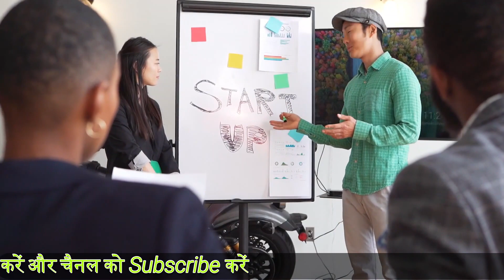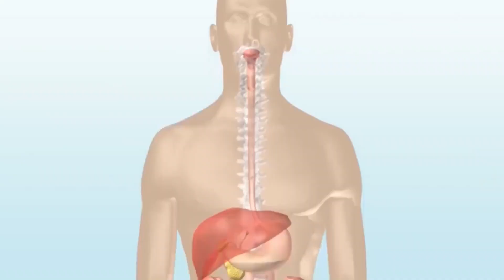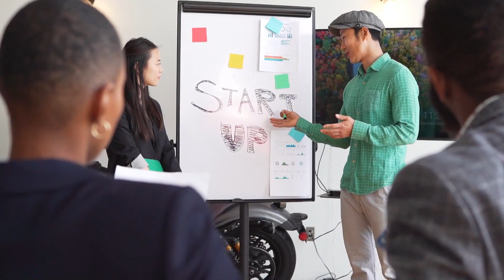दुनियां के 5 सबसे ताकतवर जूस | सबसे ताकतवर जूस। Powerful juice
दुनियां के 5  सबसे ताकतवर जूस
powerful juice
सबसे ताकतवर जूस
juice,juice ke fayde
juice pineke fayde
benefits of juice
Pineapple Juice
pineapple juice ke fayde
Orange Juice,orange juice ke fayde,Apple Juice
Apple juice ke fayde, Banana Shake,chiku juice